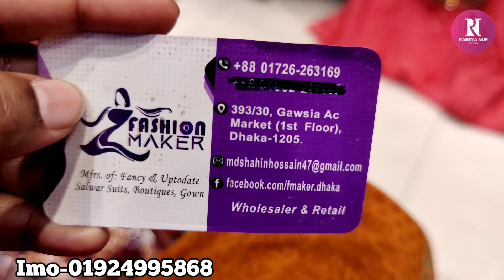ডিস্কাউন্টে ডিজাইনার গাউন কিনুন/Discount prices designer gown collection.